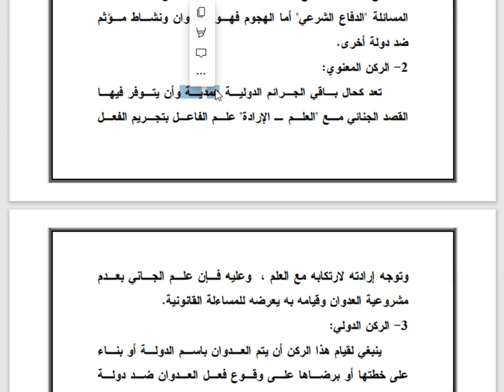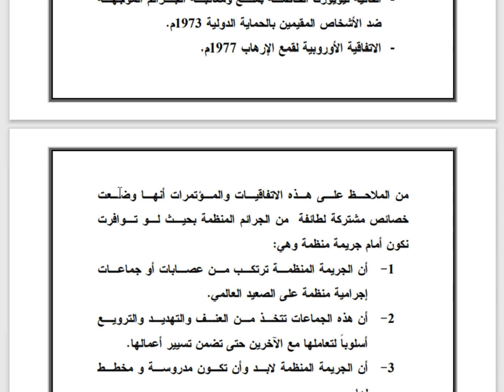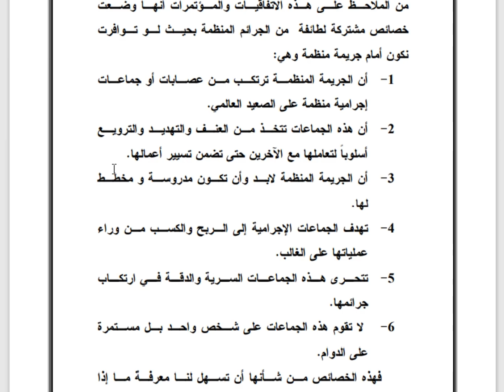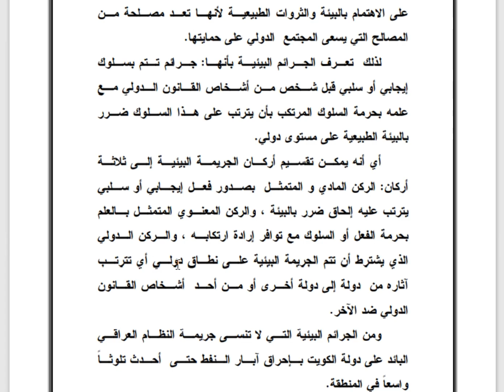المحاضرة السادسة أنواع الجرائم الدولية